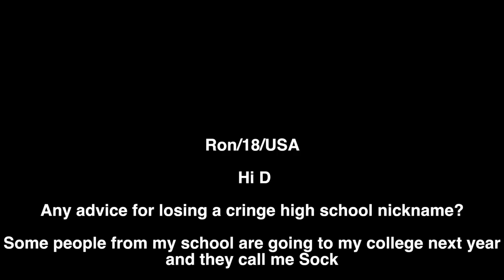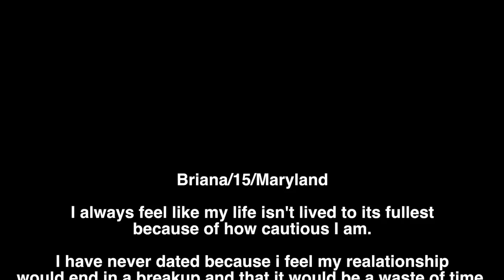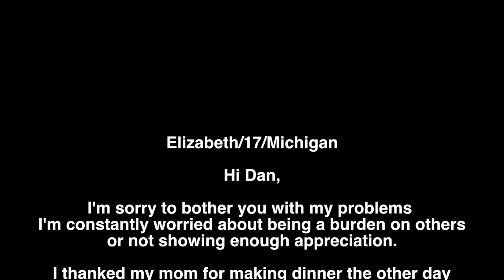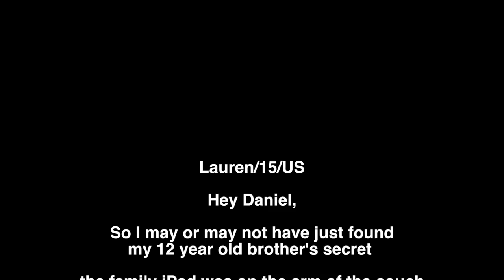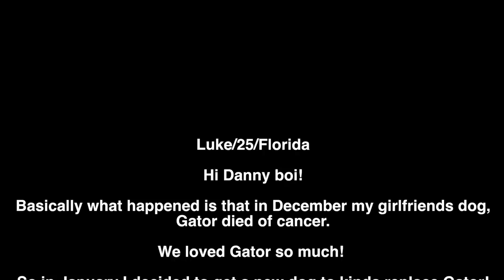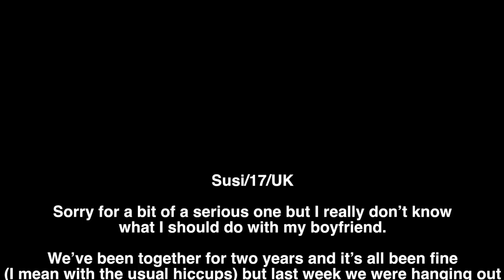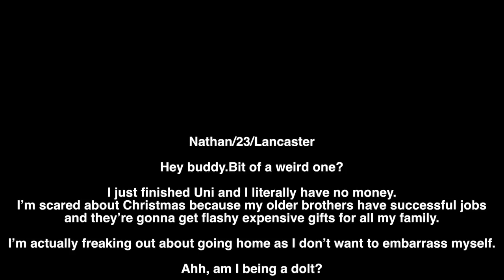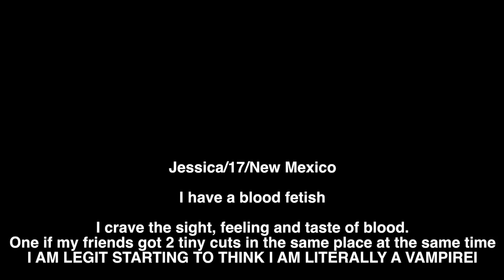Internet Support Group 10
It's time for the depressed to connect with the distressed as I take on your dilemmas in the next Internet Support Group!
Watch the official movie of the Dan and Phil live stage show 'Interactive Introverts' on DVD here!!

Follow me on ur fave websites to join me on this tragic journey through life: